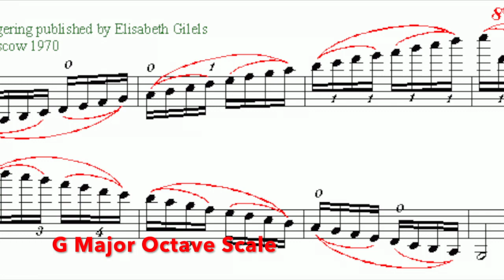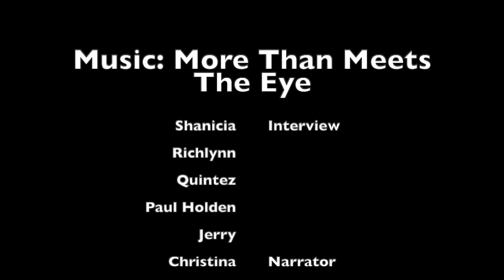music more thsn meets the eye